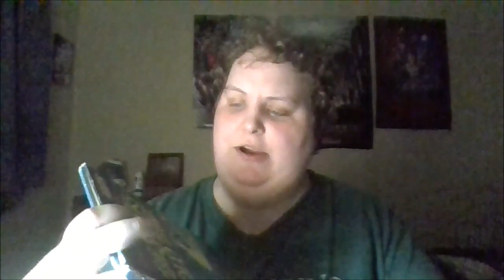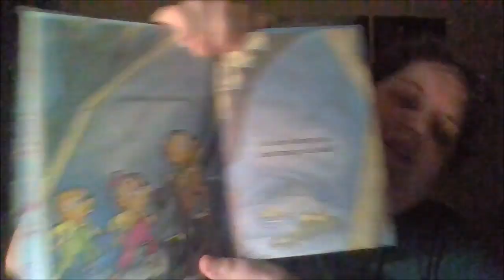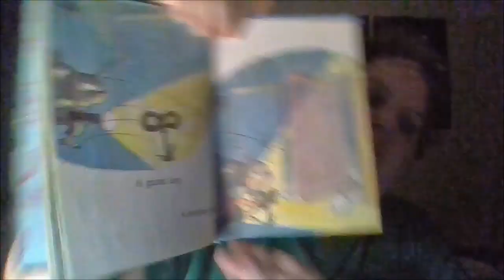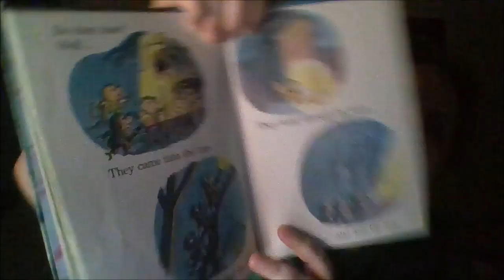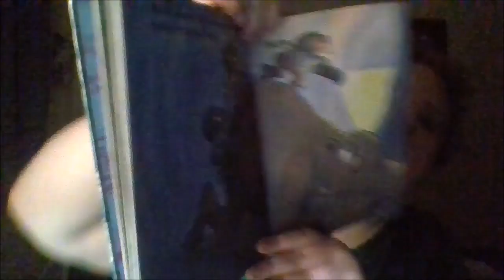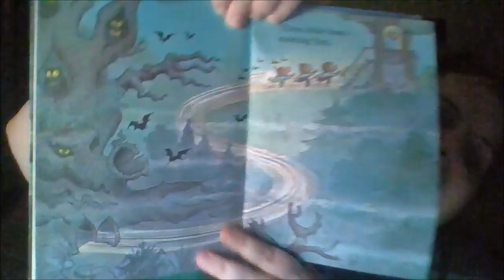Aunty Bonny reading 'The Spooky Old Tree' june 1st 2021